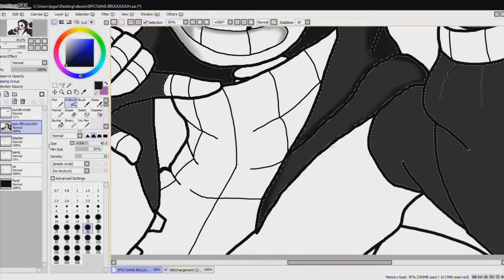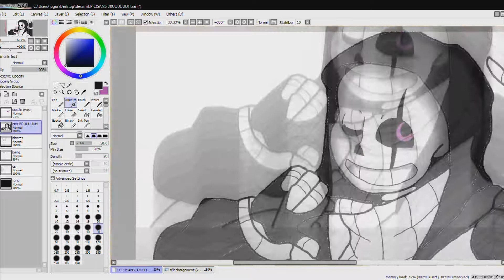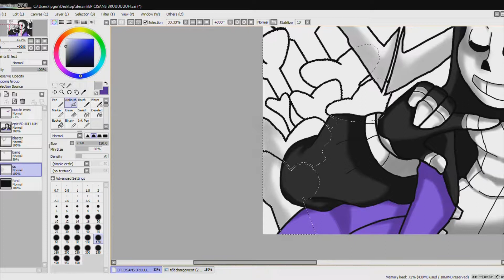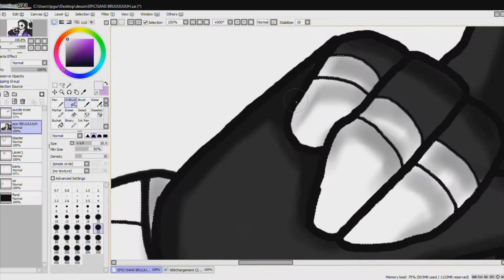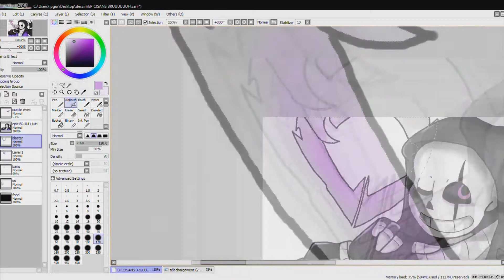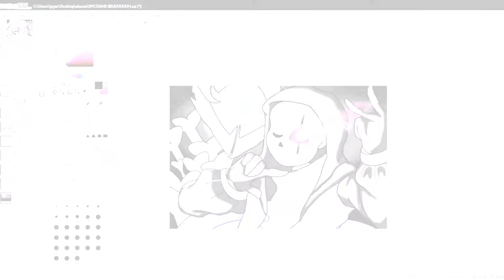SpeedPaint : Epic!Sans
yop video dessin, flemme de faire description donc faire ça rapidement

Dessin fait sur papier avec un modele puis dessin refait sur tablette graphique depuis dessin papier

musique

dessin de epic!sans de epic!tale

bye bruuh